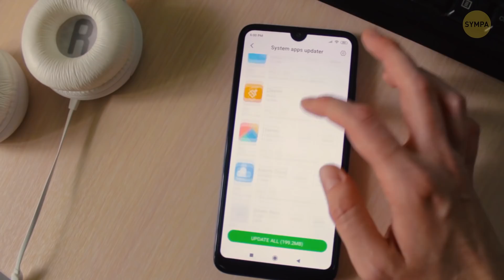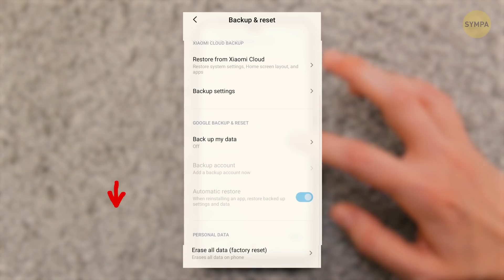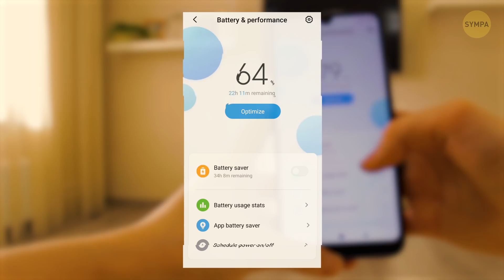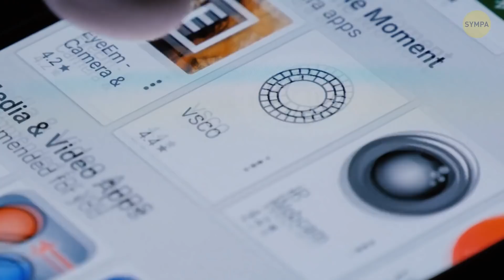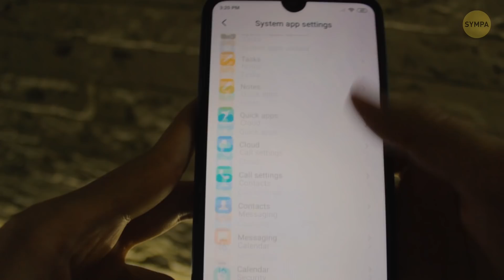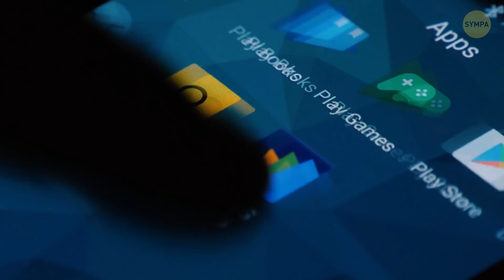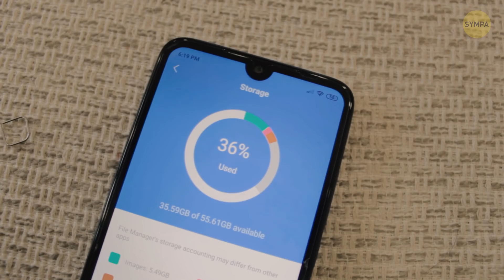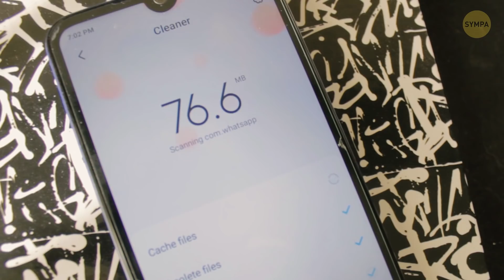Si ton Téléphone s'Eteint Tout à Coup, Essaie de Changer tes Habitudes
Pourquoi ton téléphone s'éteint soudain tout seul ? Et pourquoi est-il si lent ? Y a-t-il des moyens d'accélérer ton smartphone ? Eh bien, sache que les smartphones tombent malades tout comme les gens. Vraiment.  Seulement, ton téléphone ne te demandera pas un kleenex et un thé chaud. Mais il sera lent, refusera d'aller au travail et s'éteindra même tout seul ! Alors, diagnostiquons ce que pourrait être cette maladie et ce que tu peux faire pour la guérir !

C’est la raison la plus simple et la plus inoffensive : peut-être que les développeurs sont en train de tester un nouveau logiciel, et que ce problème d’arrêt affecte de nombreuses personnes, pas juste toi. Les développeurs vont probablement publier une mise à jour pour corriger ce bug dans les jours à venir, alors ne panique pas. Ton téléphone peut aussi s'éteindre de manière aléatoire à cause d'un programme interne ou d'une défaillance du système d'exploitation. Ou il peut avoir des problèmes matériels. Essaie d’enquêter !

Horodatage:

Mises à jour de l'OS 00:00

Mises à jour des applications 0:47

Réinitialiser 1:03

Problèmes de hardware 1:27

La coque 1:55

La batterie 2:08

Comment éviter qu'une batterie ne tombe en panne 2:33

Et pourquoi si lent ? 3:45